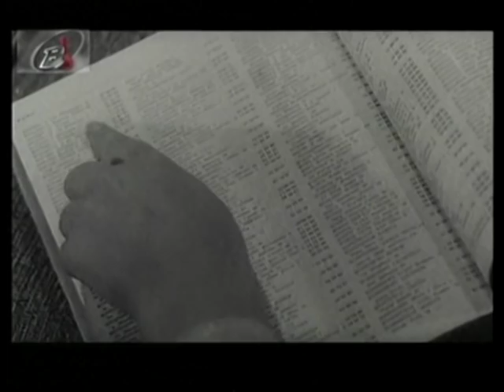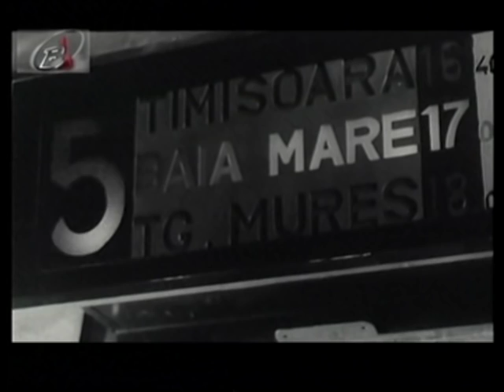Margareta Paslaru - Un film cu o fata fermecatoare 1966 - clip 1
Film lansat in 1967 in regia lui Lucian Bratu, dupa un scenariu de Radu Cosasu. Margareta Paslaru in rolul Ruxandrei Vancu, alaturi de Stefan Iordache, Emerich Schaffer, Marin Moraru.